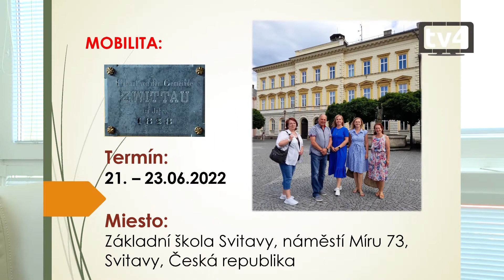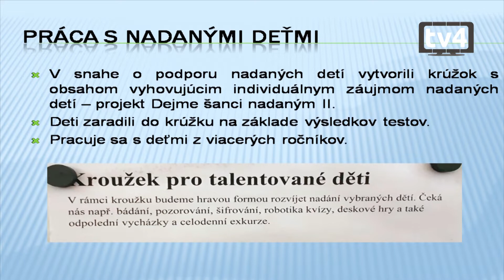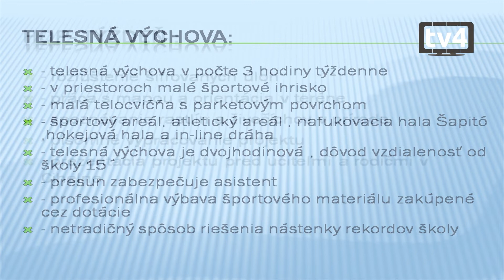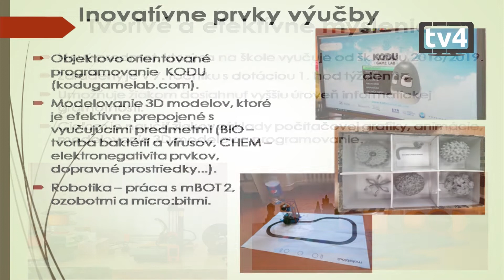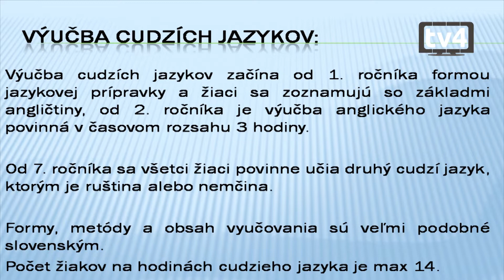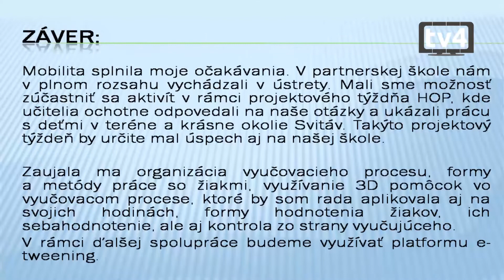MOBILITA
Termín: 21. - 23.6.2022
Miesto : Základní škola Svitavy, námestí Míru 73, Svitavy, Česká republika